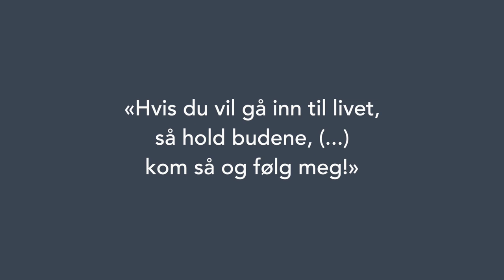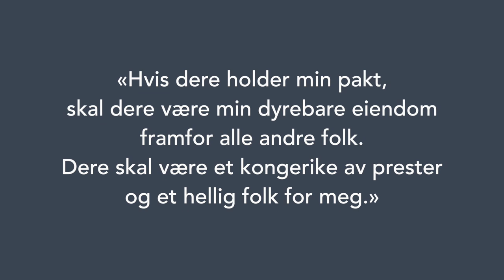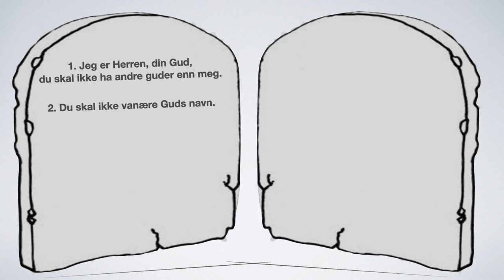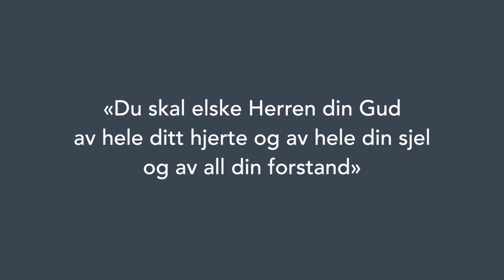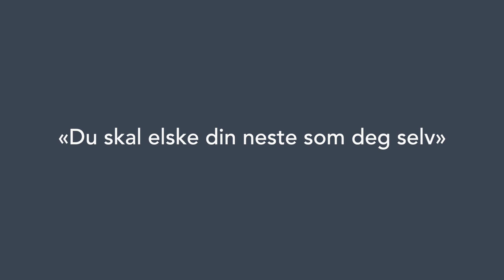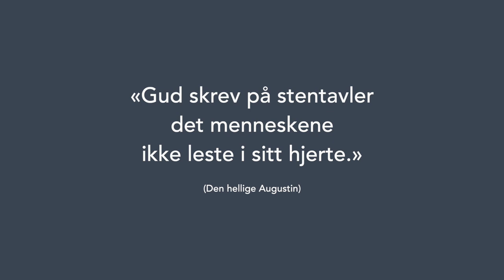7 - De 10 bud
I en serie korte videoer laget våren 2021 forsøker vi dekke de viktigste emnene konfirmanter trenger å vite før de blir konfirmert. Det er både ment til bruk hjemme og som et supplement i ordinær undervisning. I denne videoen introduserer p. Josef moral og de 10 bud.